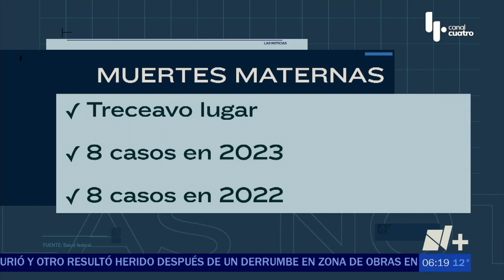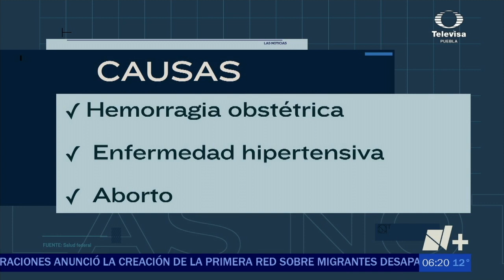Muertes maternas en Puebla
Puebla suma 8 casos de muerte materna en lo que va del año, especialistas piden no confiarse y extremar cuidados para no tener tragedias